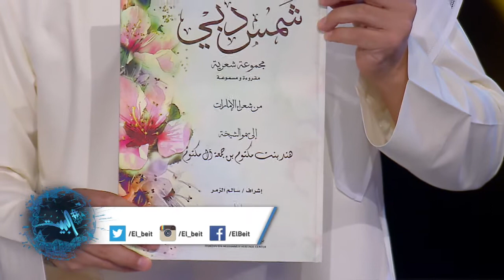كتاب شمس دبي هدية مركز حمدان بن محمد لإحياء التراث لسمو الشيخة هند بنت مكتوم كتقدير جميل في يوم الأم